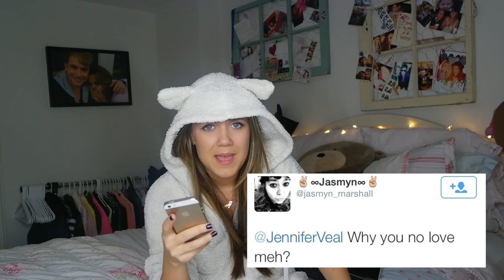MY FIRST TIME TAG - Jennifer Veal